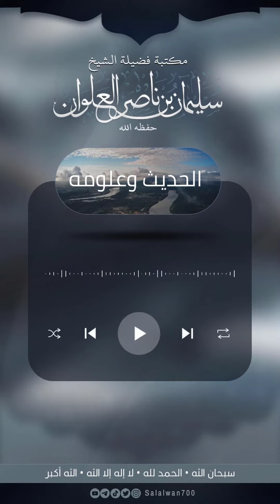ما معنى مس الحصى وما الذي يدخل في اللغو من حديث ( من مس الحصى فقد لغى ) | الشيخ سليمان العلوان